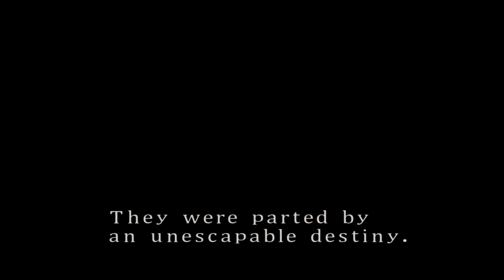Resident Evil 2: Original HD [Leon A] #1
ผมไม่รับประกันว่าจะเล่นจบนะครับเพราะ ณ.ปัจจุบัน เวลาในการเล่นเกมผมน้อยมาก แต่จะพยายามหาเวลามาเล่นให้ได้

My PC
-CPU : AMD RYZEN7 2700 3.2GHz
-Video Card : GALAX RTX 2070 SUPER EX
-Mainboard : AORUS B450  ELITE
-RAM : 16 GB DDR4 BUS3200
-HDD 1TB
-SSD 250 nvm 2400MB
-PSU : 750W